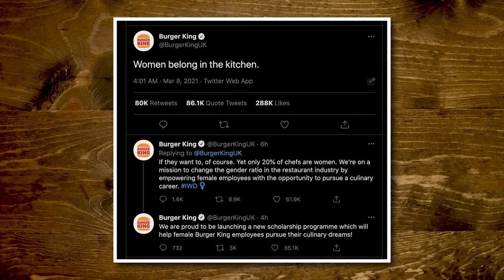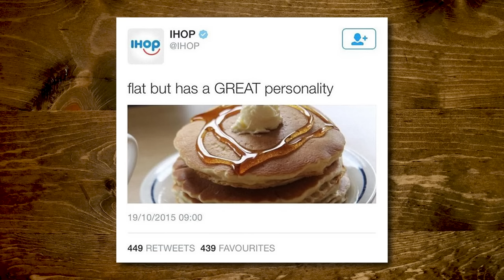Biggest Social Media Fails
Today, we're exploring the craziest social media brand campaign fails! GMMORE # 2324

This is Good Mythical MORE, the show after the show. Watch today's main show, Good Mythical Morning,